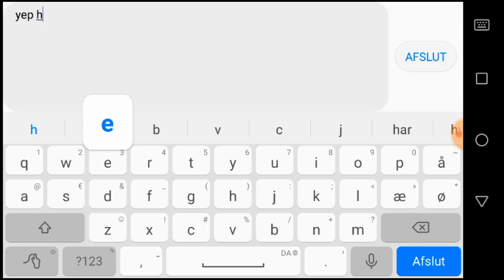Baby Trap 55 - I love Rallies - Lords Mobile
I want to give a big shout out to the music makers who helped me bring you guys something to listen to while watching.

First of all - Here is a link to the main page

Next is a premade list of the Music I use in my videos. It will be updated as a add new ones.